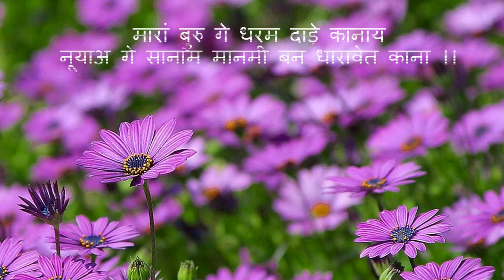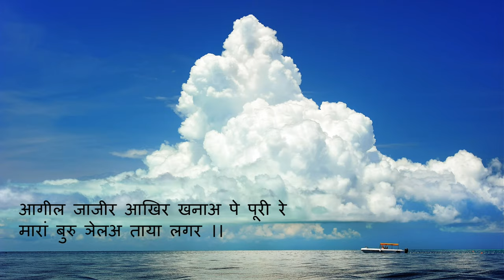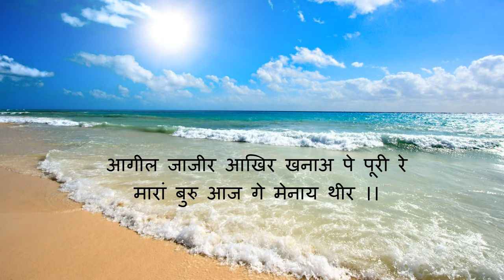OSAR USUL JELENG DO//OFFICIAL SONG//SANTHALI BHAKTI SERANG//HINDU HANSDA //SINGER-KOSALYA MURMU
LYRICS-HINDU HANSDA
SINGER-KOSALYA MURMU
MANAGEMENT- HINDU HANSDA /DOMAN HANSDA /MILAN BASKEY
PRODUCER- HINDU HANSDA /DHARTHI HEMBROAM
AGS PRODUCTION ,CHAKULIA-832301

SPECIAL THANKS TO DOMAN HANSDA, KAJOL BASKEY , RADHIKA HANSDA , KOSALYA MURMU ,JOBA KISKU ,SURAI HANSDA.